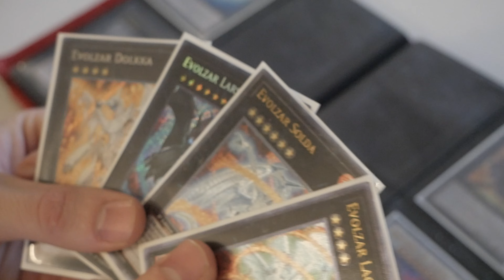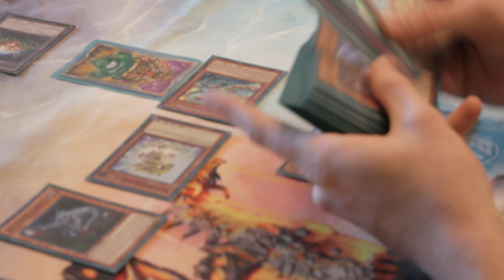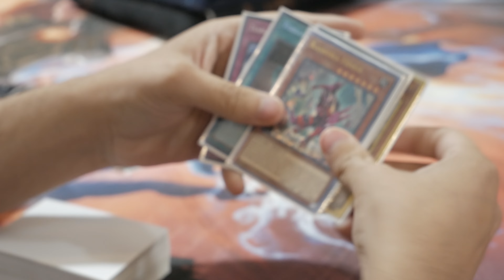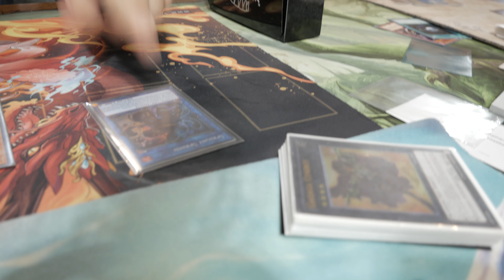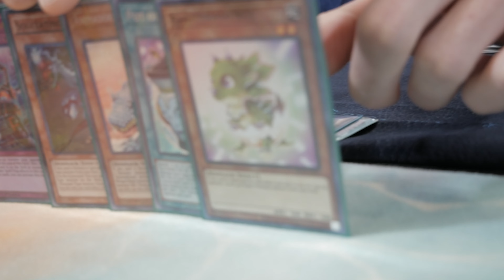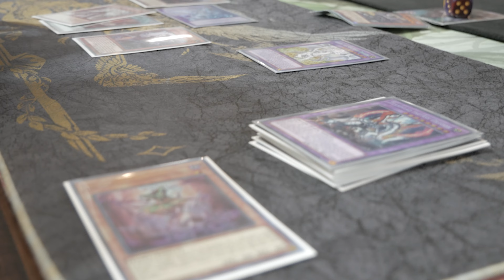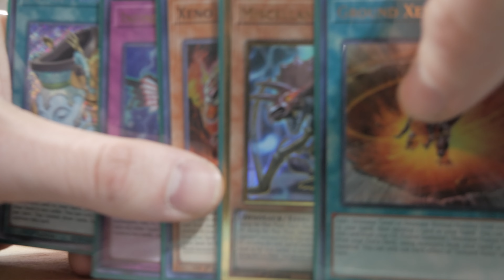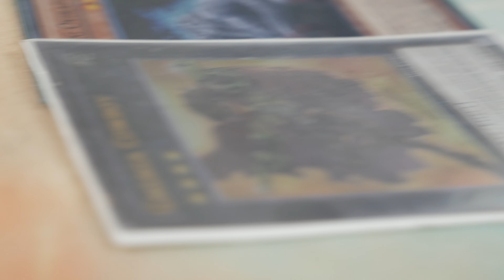A Breath of Fresh Air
Enjoy (Better Quality)